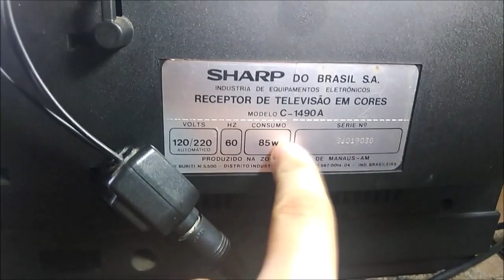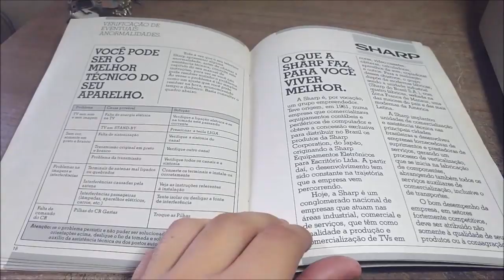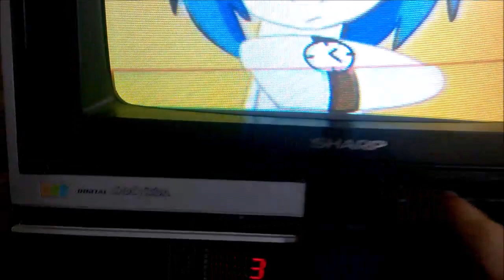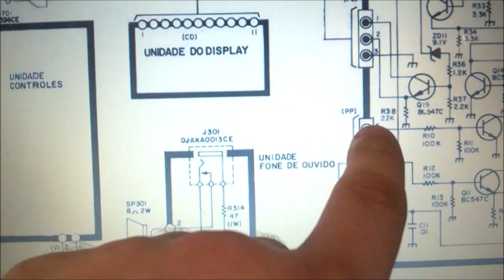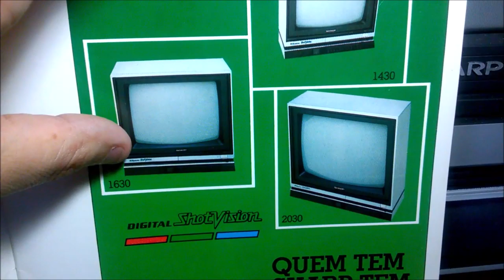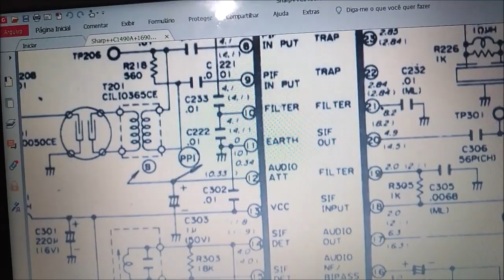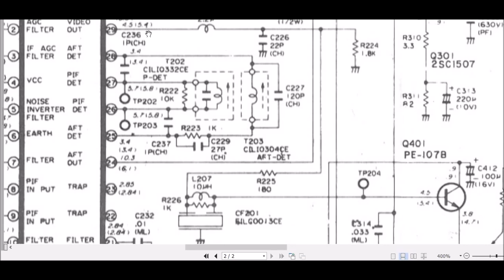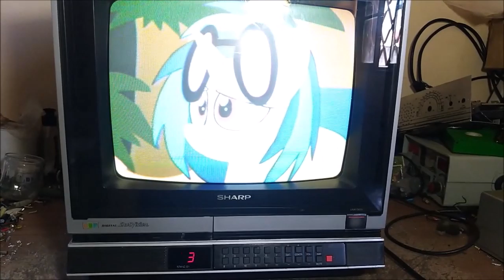SHARP C-1490 SEM ÁUDIO: FIZ O MAIS DIFÍCIL E ME ESTREPEI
Hoje neste vídeo temos uma Sharp C-1490 da década de 80 que estava sem áudio. Também houve a aquisição do manual desta tv e a melhoria de alguns detalhes estéticos e funcionais.

Ep 65